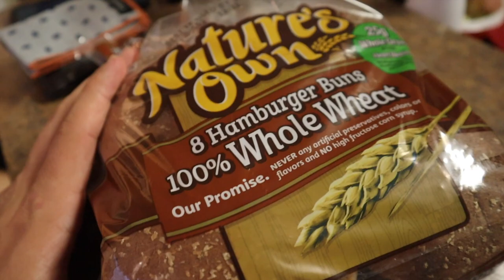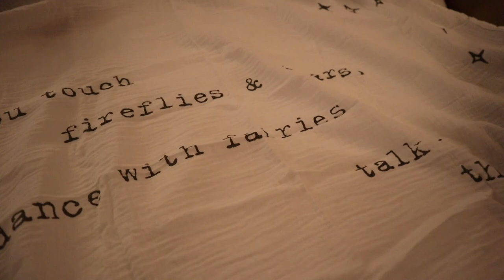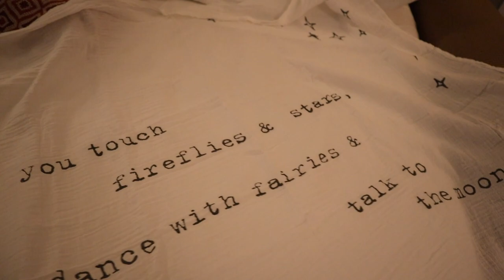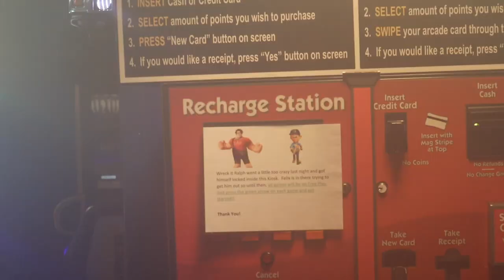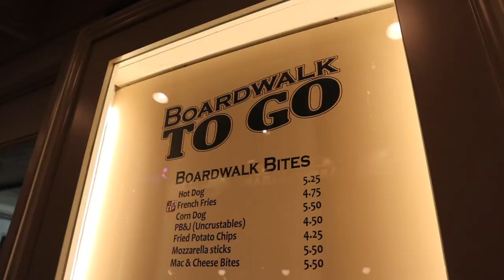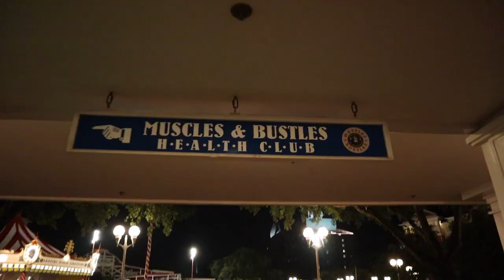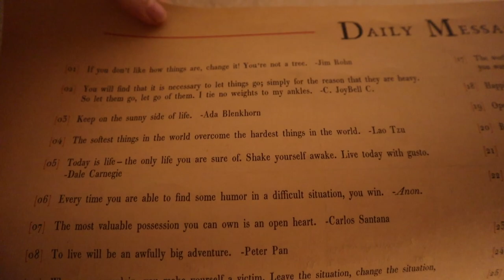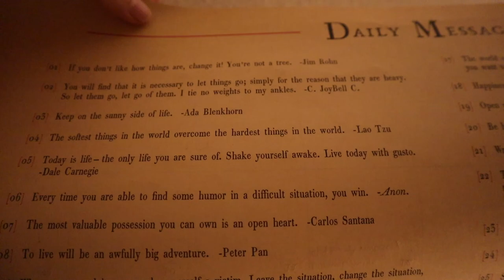An Unpopular Pizza Opinion! | Boardwalk Resort Magic & Taking Your Advice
Our night begins with a yummy dinner at home! We show off Sarah's black bean burger cooking skills and ask for some advice regarding cysts. Then we hop in the car to the Boardwalk Resort for a night of eats and treats with the Erhardts. Cordelia loves her newborn gift we got her (months ago!) and we catch up after a night a part. We brave the rain and hit the Boardwalk for drinks, pizza, and bakery treats! Ben gives a review of the Boardwalk pizza window and it's not what we expected! After a quick trip to the lobby we head home! Does Peter have a new favorite resort? Not quite! We end the night with Pride Month talk. What will you be doing to celebrate?

Today is an extra special day: we are reunited with the Erhardt family! It's their first time visiting as a family of six, and we are so happy to meet Cordelia, their newest addition! Of course their first park trip of their vacation has to be EPCOT. We meet them for some drinks (and plenty of stickers!) around the Flower and Garden Festival. We ride Gran Fiesta Tour before IllumiNations: Reflections of Earth, and all feels right in the world. Sarah and Kieran ride Spaceship Earth to end the night. Unfortunately our microphone wasn't plugged in and you missed out on a full minute of gushing about the Erhardts. Don't worry! There will be plenty more over the next 10+ days!